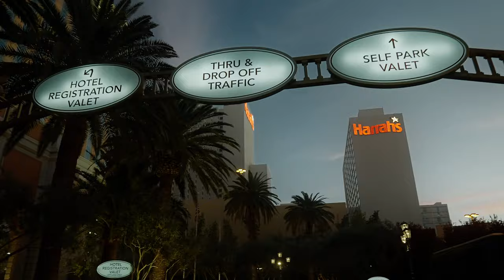Patrick + Rebecca - Wedding Trailer ( Las Vegas )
A film by fridaysammy